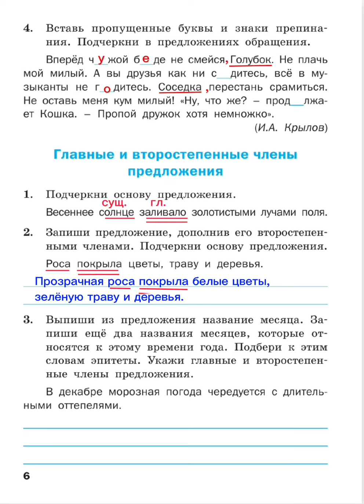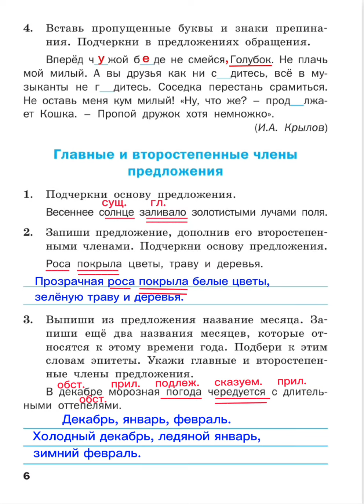ТРЕНАЖЕР ПО РУССКОМУ ЯЗЫКУ 3 КЛАСС. стр. 6, ГДЗ